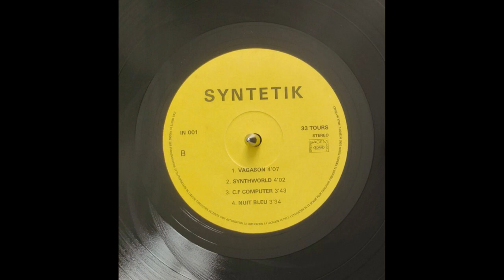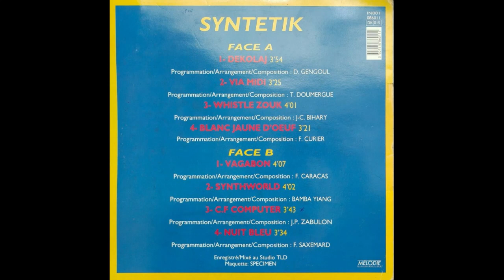SYNTETIK - Via MIDI 🪘🎹🎸🎺🎼🎧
👨🏾ARTISTE : SYNTETIK
🎶TITRE : Via MIDI
✍🏾 AUTEUR : -
🎼COMPOSITEUR : Thierry DOUMERGUE
🎤INTERPRETE : -
📀ALBUM : 8 instrumentaux inédits
🎚️LABEL : -
🎂SORTIE : 198x
🌎ORIGINE : GUADELOUPE/MARTINIQUE